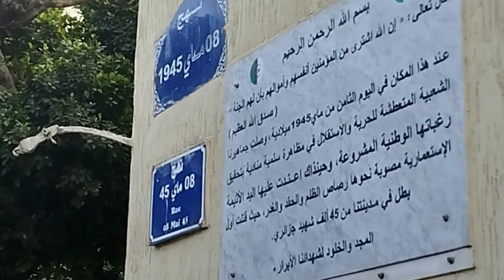مسيرة 8 ماي 45 وكأنها حقيقية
تابع المزيد على صفحتنا بالفايسبوك